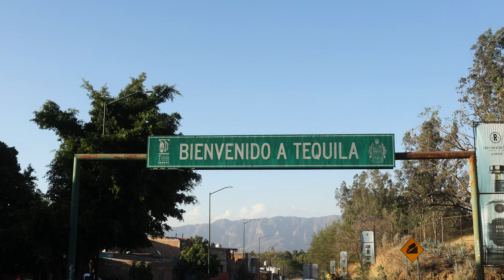Desserto Agave - A vegan alternative to leather from the tequila industry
DESSERTO AGAVE - LIMITED EDITION

Tequila production has contributed to the agricultural and industrial development in Mexico, especially in the State of Jalisco. This innovation expands the economic benefits of the region and the people involved in the tequila value chain by creating conditions for economic development to thrive in harmony with the environment and society.Through this project, the agave- tequila production chain has the opportunity to join the fashion industry in a sustainable and responsible way through a plant-based alternative to leather which features the by-product of the tequila industry.

Location: Tequila, Mexico.